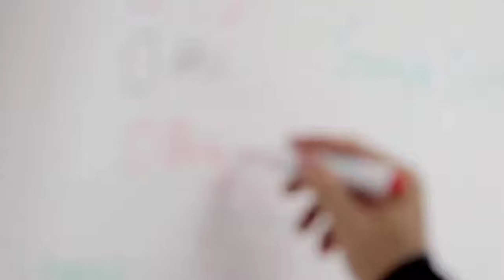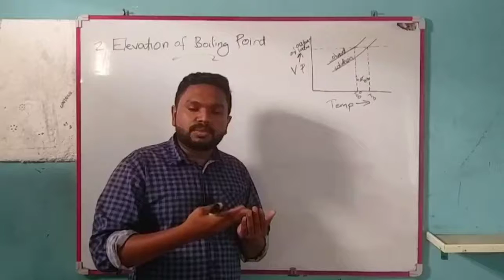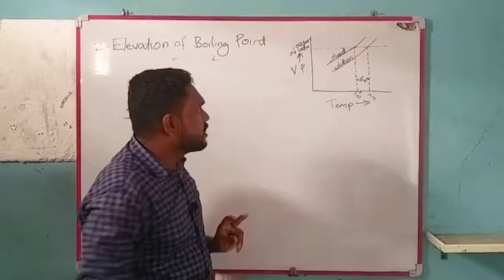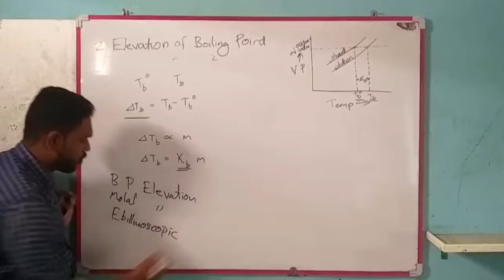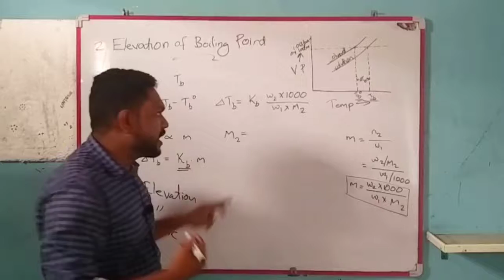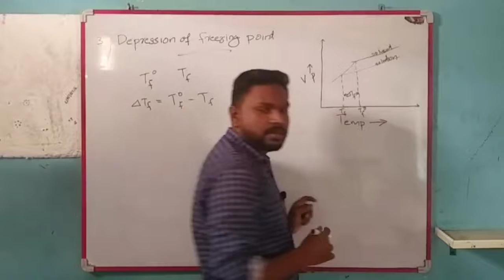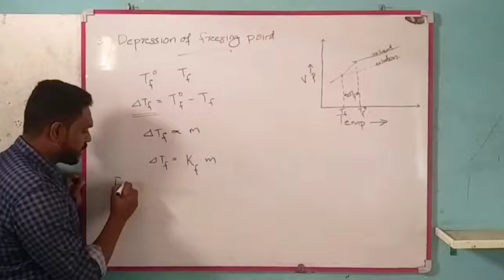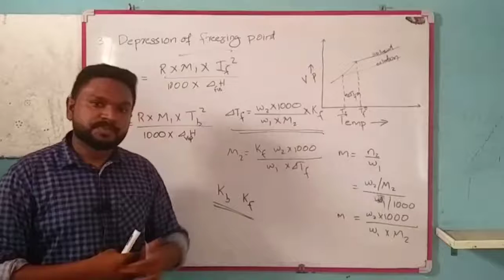Class 12 | Chemistry | Solutions | Part 6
Elevation of boiling point, depression of freezing point etc